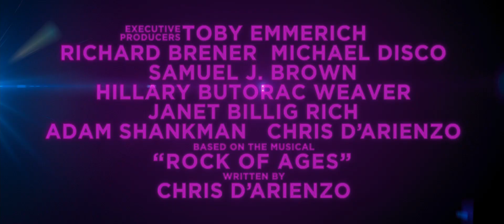Rock of Ages: O Filme - Trailer 1 Legendado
"Rock of Ages: O Filme" conta a história de uma garota interiorana, Sherrie, e de um garoto da cidade, Drew, que se conhecem no Sunset Strip enquanto buscam por seus sonhos em Hollywood. O romance rock and roll é contado em clássicos e canções emocionantes de Def Leppard, Joan Jett, Journey, Foreigner, Bon Jovi, Night Ranger, REO Speedwagon, Pat Benatar, Twisted Sister, Poison, Whitesnake e muito mais. Divulgação: Warner Bros.